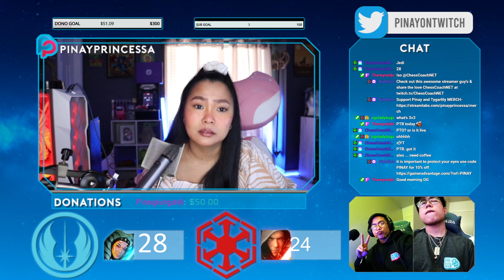3 V 3 Pluto Final Battle Jedi Vs Sith Youtube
Welcome :)